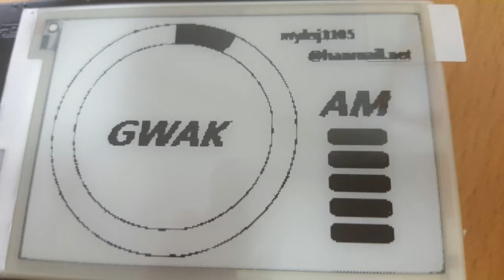[Arduino] Small e-Paper Shield EG020AS012 Display-Setting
Arduino
E-paer (EG020AS012)
Skill : Arduino, Display, SD Card